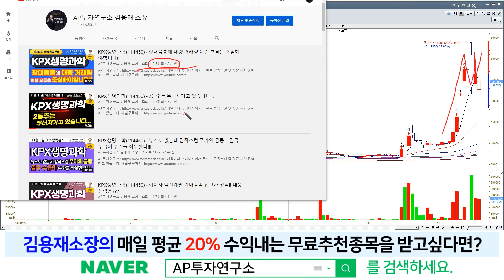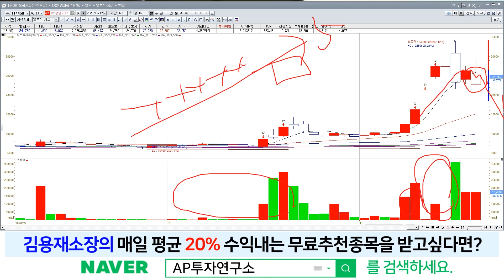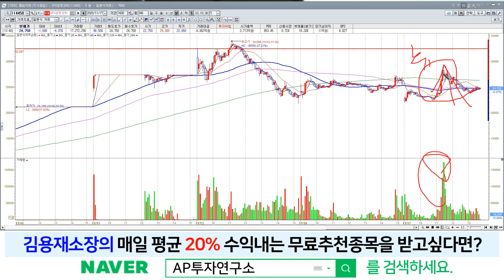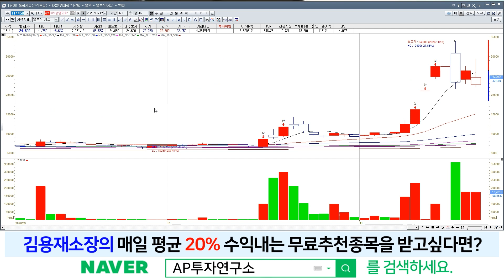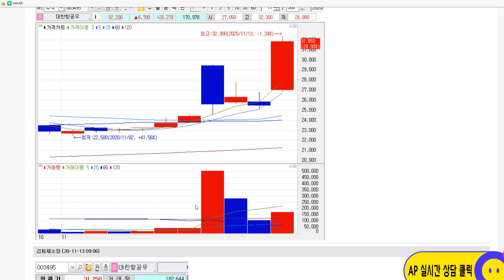KPX생명과학(114450) - 현시점에서 터지는 거래량과 변동성이 갖는 의미는 뭘까요?